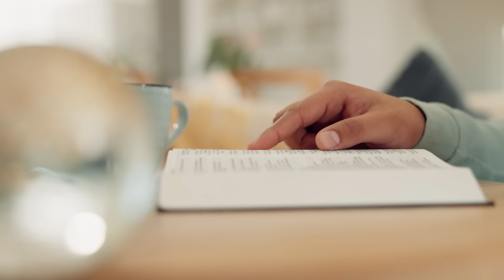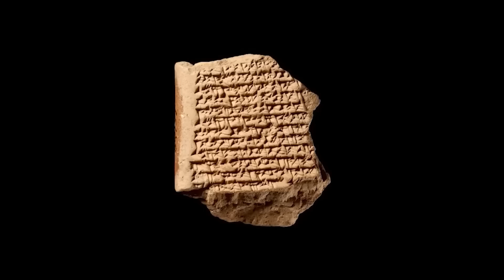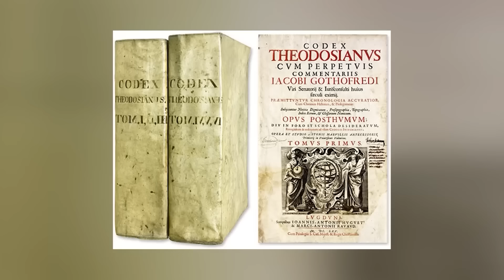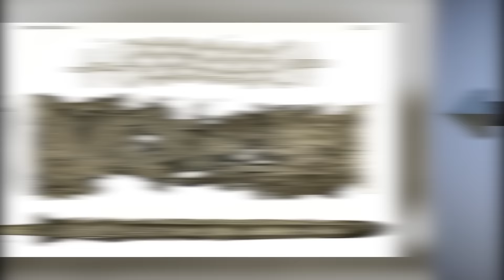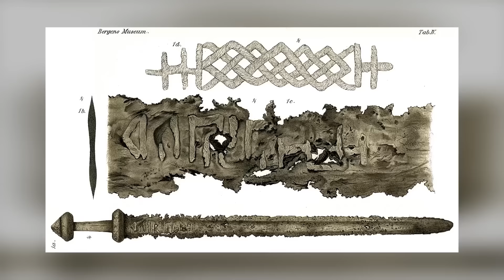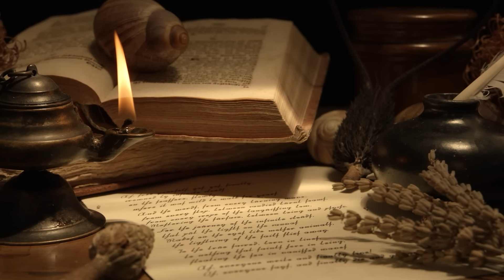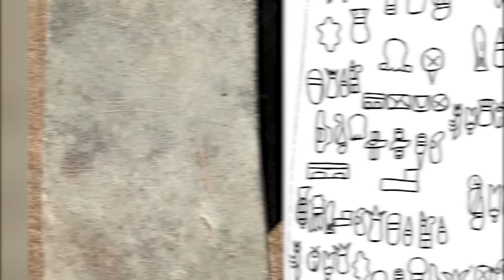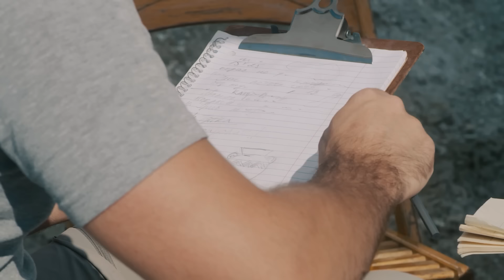Scoperta INCREDIBILE: Scienziati trovano un oggetto misterioso sepolto!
Una scoperta archeologica monumentale ha portato alla luce un artefatto che potrebbe rivoluzionare lo studio delle civiltà antiche! Le incredibili iscrizioni e i dettagli scolpiti su questo pezzo misterioso stanno sfidando gli esperti a ripensare il passato. Siamo forse sul punto di scoprire segreti mai rivelati prima? Preparati a esplorare un nuovo capitolo della storia dell'umanità, dove ogni simbolo nasconde un mistero in attesa di essere svelato. Non perdere questo viaggio nel mondo dell'archeologia, dove l'antico e il moderno si uniscono per svelare l'ignoto!